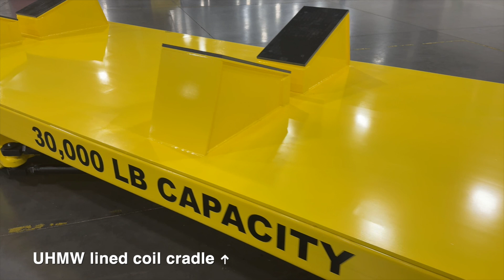AWS 30k Trailer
This all wheel steer trailer has a capacity of 30,000 lbs and a UHMW lined cradle to safely transport tanks and other extreme capacity cylindrical weldments.